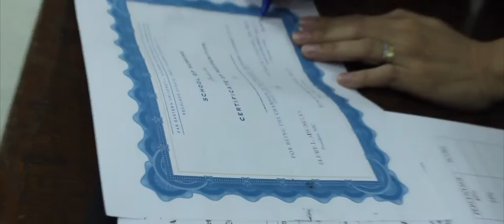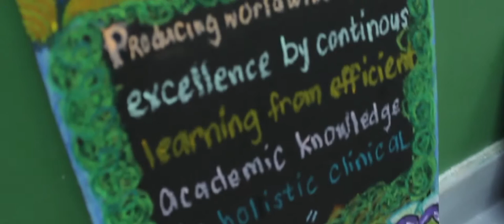NURSING IS AN ART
FAR EASTERN UNIVERSITY- NRMF
SCHOOL OF NURSING
'SLOGAN CONTEST'-- 2017

"Nursing is an art: and if it is to be made an art, it requires an exclusive devotion as hard a preparation as any painter's or sculptor's work; for what is the having to do with dead canvas or dead marble, compared with having to do with the living body, the temple of God's spirit? It is one of the Fine Arts: I had almost said, the finest of Fine Arts." - Florence Nightingale

Video by: Alejandro Marbid Hagad IV
Artist by: Ukiyo
Far Eastern University - Nicanor Reyes Medical Foundation Institution